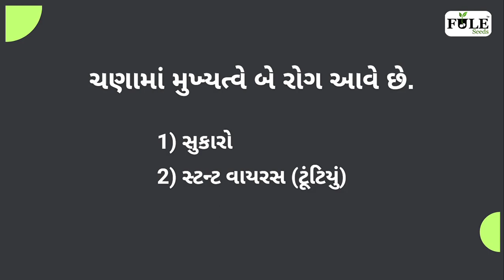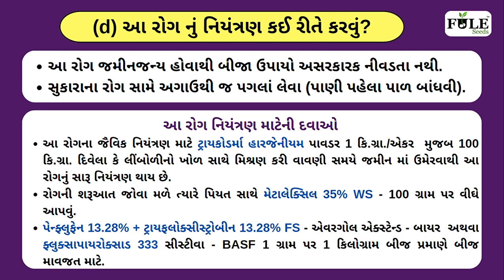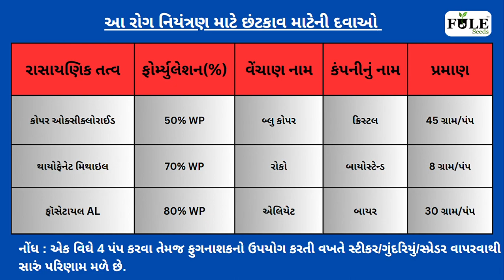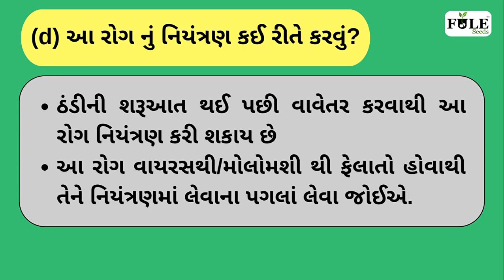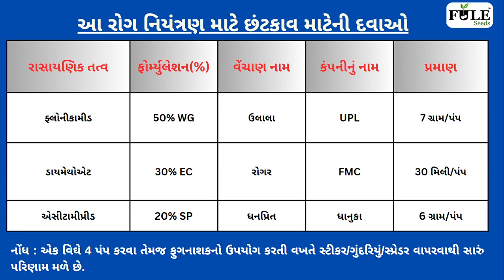ચણામાં સુકારો તેમજ ટૂંટિયાનો રોગ અને નિયંત્રણ